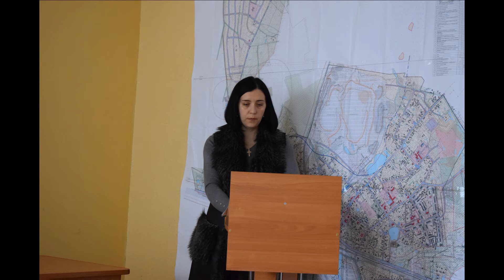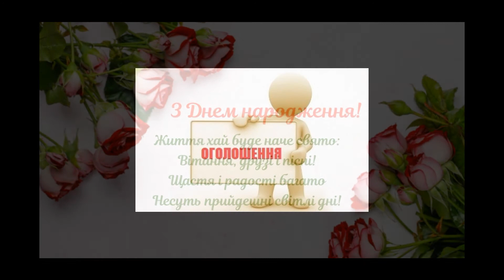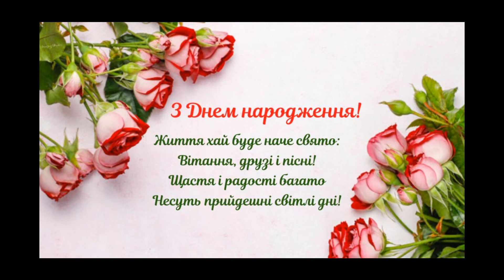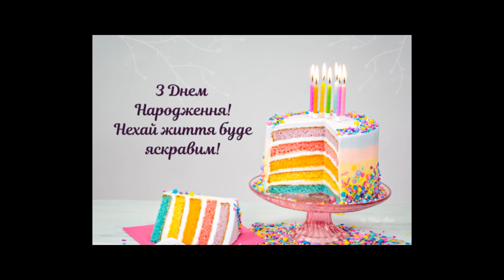Новини громади від 29.12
Випуск новин Клесівської територіальної громади від 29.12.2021
00:00 - 01:40- про засідання виконавчого комітету Клесівської селищної ради;
01:40 - 03:43 - про засідання сесії Клесівської селищної ради;
03:43 - 04:27 - З Днем народження, Сергію!
04:27 - 05:15 - Активні парки Клесівської ТГ на 3-ому місці в області
05:15 - 06:31 - новини Клесівської ДЮСШ та ГО "Спортивний клуб "Фаворит";
06:31 - 06:56 - оголошення;
06:56 - 07:34 - вітання для іменинниці;
07:34 - 12:12 - про підсумки року розповідає селищний голова Віктор Буйний;
12:12 - вітання для іменинників ККНК "Технобуд"